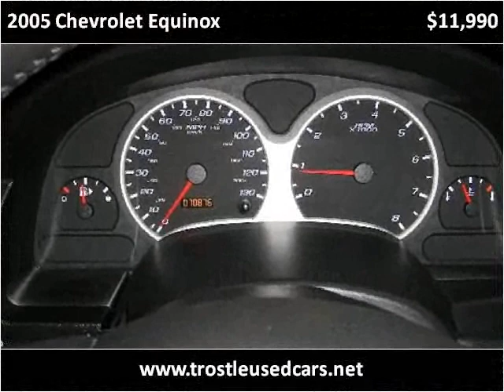2005 Chevrolet Equinox Used Cars Butler PA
This 2005 Chevrolet Equinox is available from Trostle Used Cars.